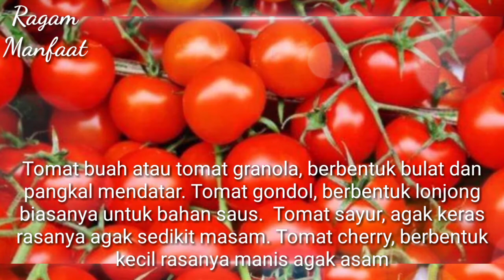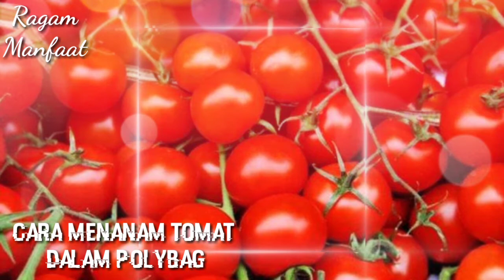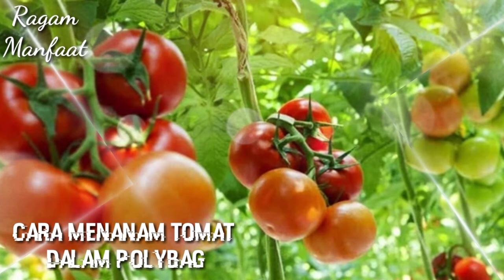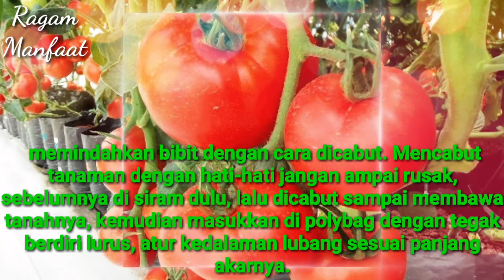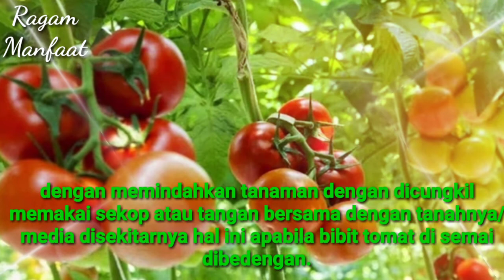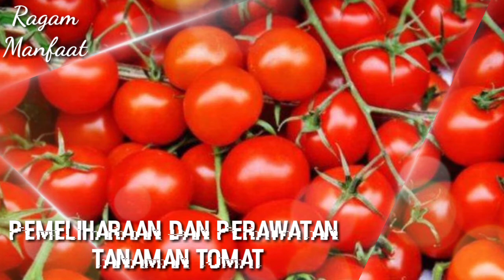INI MANFAAT LUAR BIASA DARI TOMAT DAN CARA MENANAM TOMAT DI POLYBAG ||Ragam Manfaat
Ragam manfaat,
Sayur hidroponik,
Sayur-sayuran berkhasiat,
Sayur jadi obat,
Obat herbal alami,
Tanaman berkhasiat,
Tanaman langka di dunia,
Budidaya tanaman,
Budidaya tomat di rumah,
Cara menanam tomat di polybag,
Cara perawatan tanaman,
Cara pemupukan tanaman,
Tanaman berbuah banyak dan lebat,
Buah tomat,
Tomat,
Buah-buahan berkhasiat,
Bibit tomat,
Pupuk tomat,
Data manfaat,